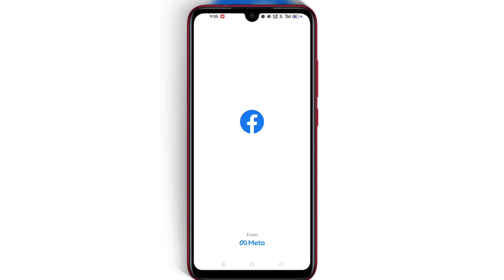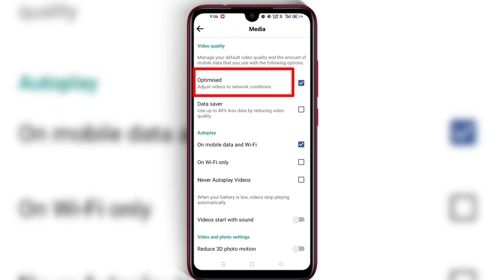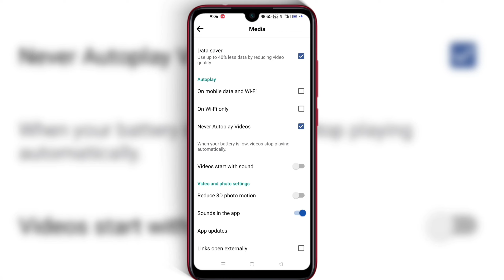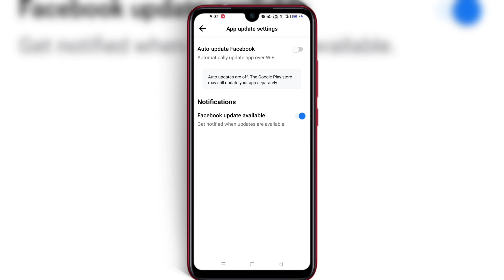Facebook Data Saver Mode | Reduce Facebook Video Quality | Facebook Internet data finished quickly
"Informative Universe"
In this video I have discussed about Facebook Data Saver Mode | Facebook Consume more more internet data Problem | Reduce Facebook Video Quality | Facebook Internet data finished quickly

Topics Cover-
facebook data saver setting,facebook,
facebook data saver,
save data on facebook,
facebook app data saver,
how to save data on facebook,
use less data on facebook,
facebook buy data problem,
how to remove free mode on facebook,
save mobile data on facebook app,
facebook free mode off,
facebook data saver mode,
how to save data on facebook app,
facebook is free buy data problem,
activate data saver on facebook,
facebook data mode setting,
buy data facebook
Social sites Link...
1. Instagram

3.Telegram..